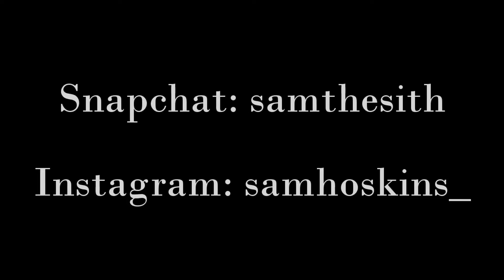123. DANNY PHANTOM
Childhood tv show, probably gonna do a re-do on this one